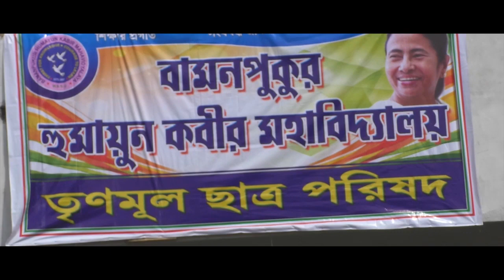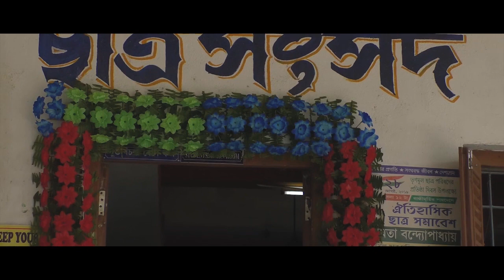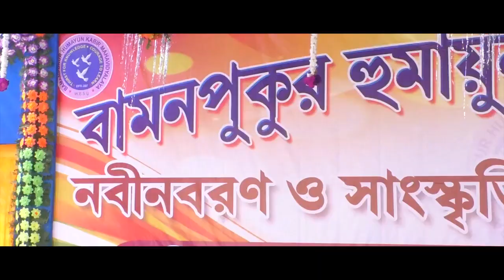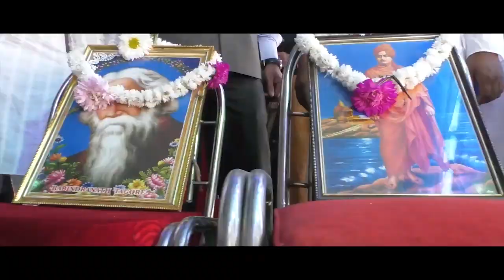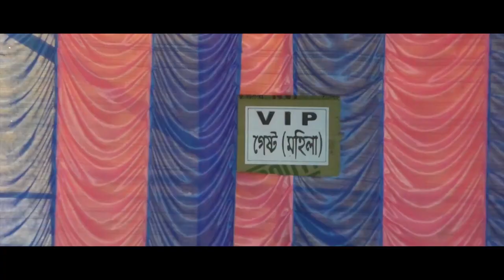Bamonpukur Humayun Kabir Mahavidyalaya college fresher's program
This is the cultural program at Bamonpukur Humayun Kabir Mahavidyalaya college. performed by Subhadeep Chakraborty, riti Chowdhury, Saheli Chakraborty. Organised by Trinamool chatro porishod...